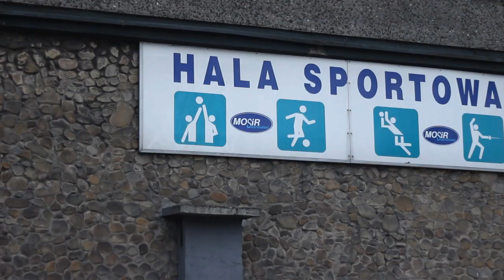Płomień Sosnowiec - Czas na finał (Trailer)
Zapraszamy wszystkich!
Płomień!!!